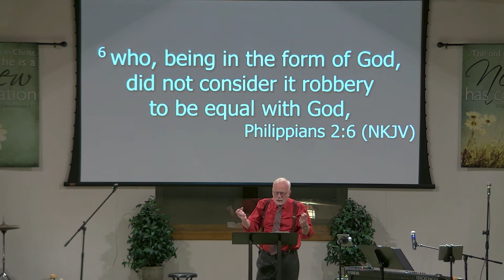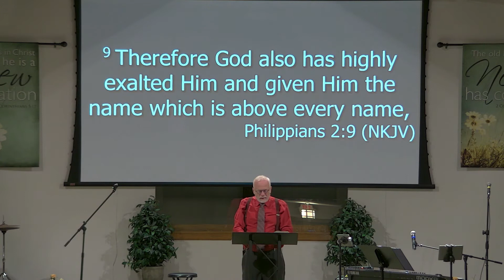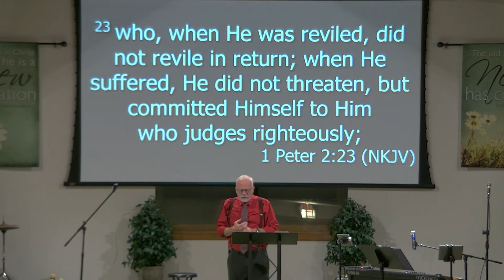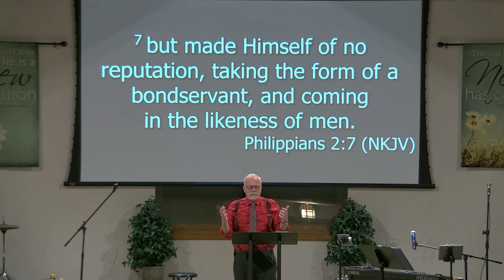SOTM Session 3: Mind of Christ- Terry Carter